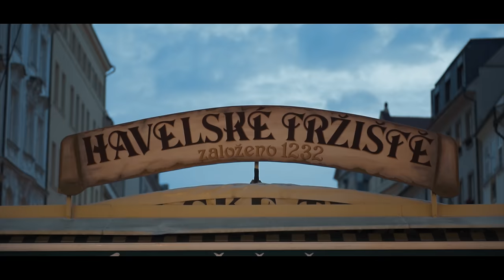PRAGUE | Cinematic Travel Film | Sony a6400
A short video about our weekend trip in Prague. I tried capture some moments here, nothing more. I dont like crazy transitions and effects, so you will not find them here so much :) Hope you enjoy this video.

Gear: Sony a6400 and bunch of lenses (Sony 35mm 1.8 oss, Sony 50mm 1.8 oss, Sony 85mm 1.8 and Sony 18-105 f4 for wide shots).
Some shots are handheld, some with gimbal Aircross 2
!!PLEASE STOP SENDING ME OFFERS ABOUT SEO, WEBSITE DESIGN AND ITEMS FOR REVIEW!! I don't want anything.
Greetings and love from Czech - Ostrava